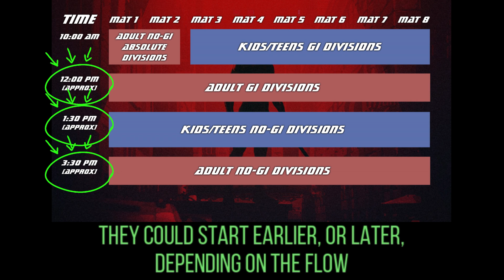Mat Schedule Order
This is the order in which divisions are going to play out at Turtle Guard Tournament events!